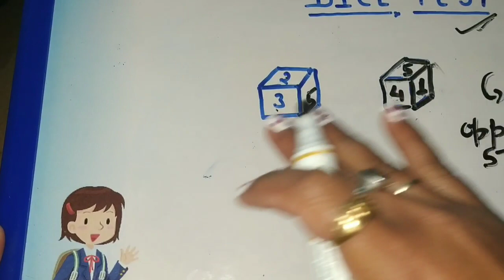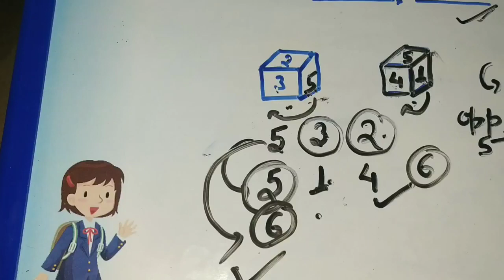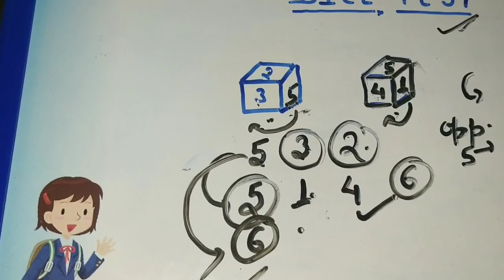1stpaperugcnet DICE|REASONING|Ugc Net-1st Paper|2019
group - c